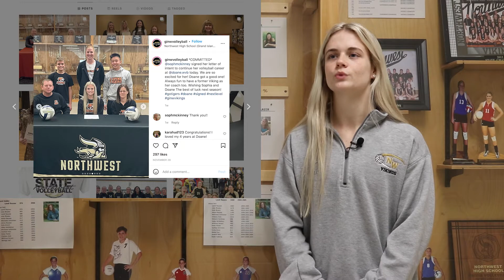Feature: College Commits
Senior athletes who have committed to play sports in college describe the process.